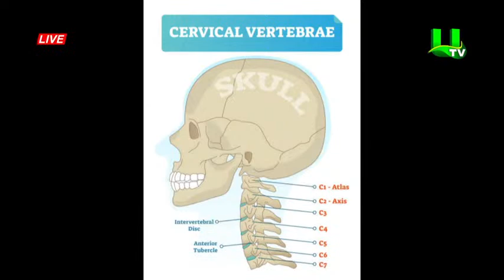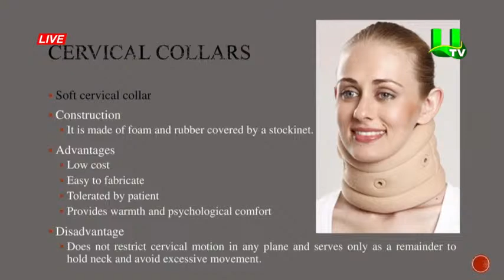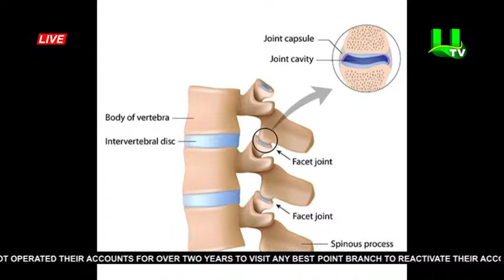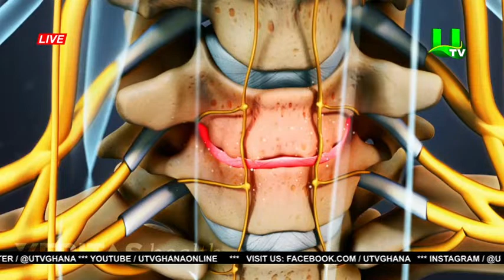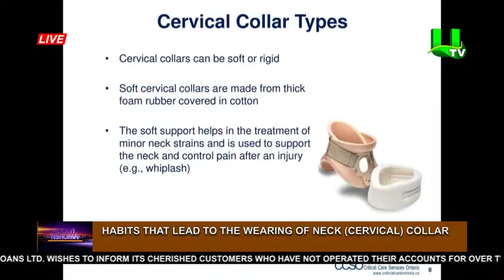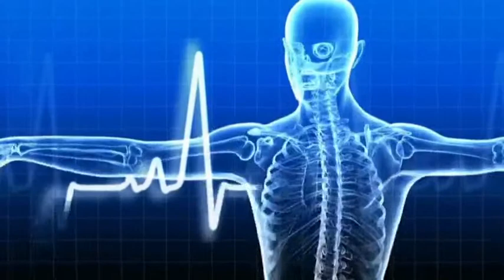HABITS THAT LEAD TO THE WEARING OF NECK (CERVICAL) COLLAR 18/1O/22